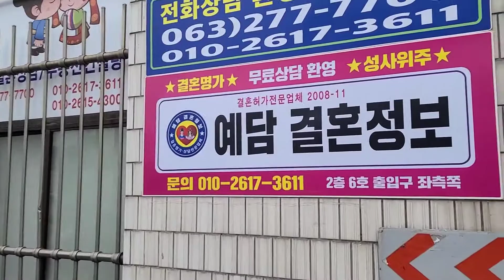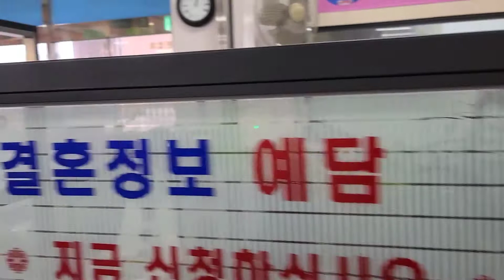전주기독결혼정보명가 예담, 호남지역 최다 인적자원 확보-063)277-7700